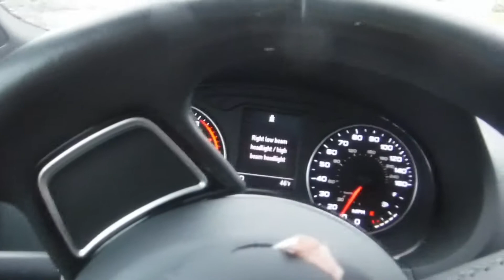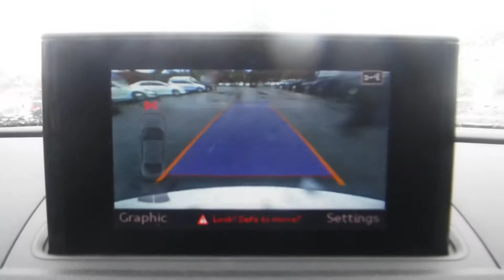2016 Audi A3 Premium Quattro